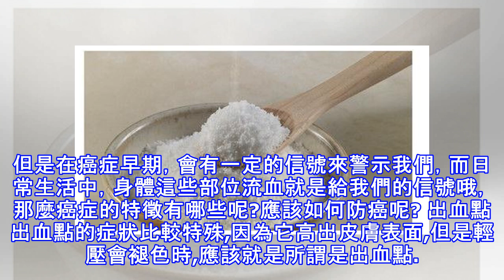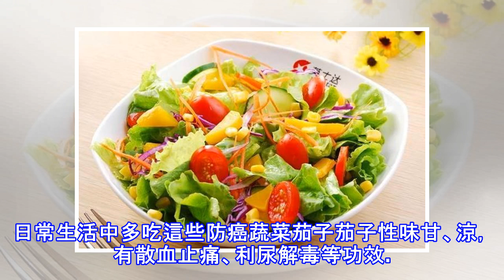身體這幾個部位出血，很可能是癌細胞擴散了，現在去醫院還來的及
身體這幾個部位出血，很可能是癌細胞擴散了，現在去醫院還來的及 我愛青青草 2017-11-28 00:22:52癌症，在當今社會已經成為了我們人類的第一大殺手，同時也引發了世界範圍內的恐癌心理。但是在癌症早期，會有一定的信號來警示我們，而日常生活中，身體這些部位流血就是給我們的信號哦，那麼癌症的特徵有哪些呢?應該如何防癌呢? 出血點出血點的症狀比較特殊,因為它高出皮膚表面,但是輕壓會褪色時,應該就是所謂是出血點。如果長出了這種出血點,或者是這類圖 就預示著你的身體在止血功能上發生了異常現象。遇到這種情況,可以去做一個血液檢查,排出些不必要的身體隱患,做到早排早放心。血痣我們最常見的小紅點的症狀...
源: pixpo